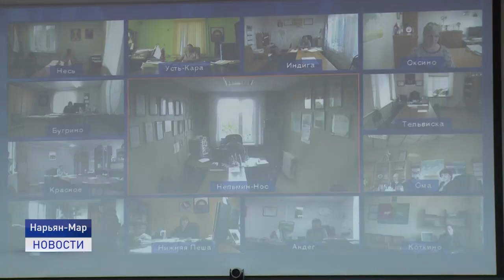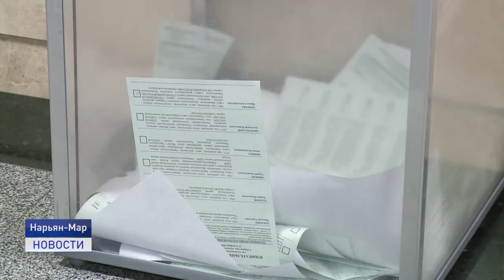Новости Ненецкого округа от 14.09.2020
В Ненецком округе избран губернатор. 14 из 16 присутствующих депутатов регионального парламента поддержали кандидатуру Юрия Бездудного.

Стали известны результаты выборов губернатора Архангельской области. Победу одержал Александр Цыбульский, набрав порядка 70 процентов голосов избирателей.

В Нарьян-Маре с размахом отметили День рождения Ненецкого округа. Праздничные мероприятия прошли в Центре арктического туризма. Об этом и не только расскажем в ближайшие 20 минут.